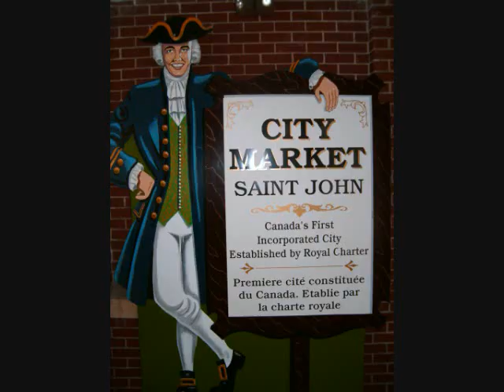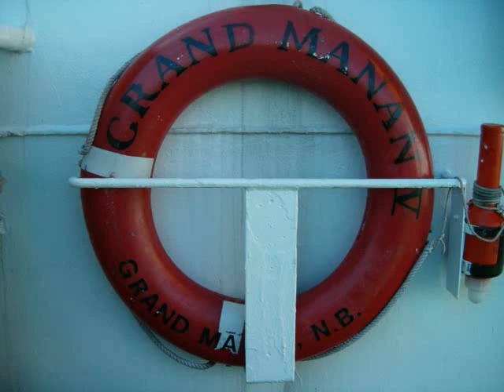Glenn McFarlane - Dulse! (The Maritime Treat)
~ A tribute to my favourite New Brunswick snack food.